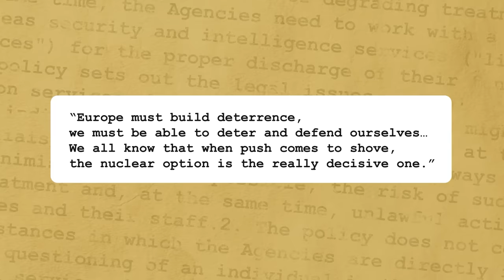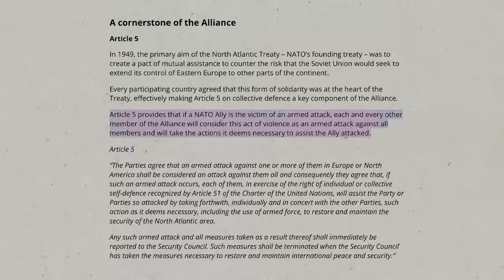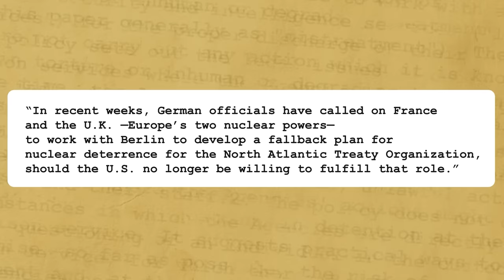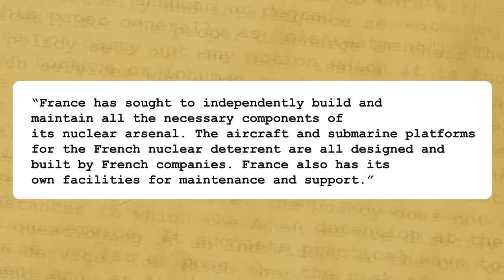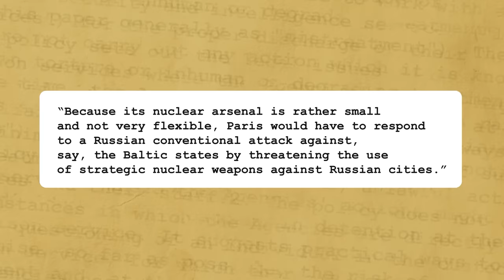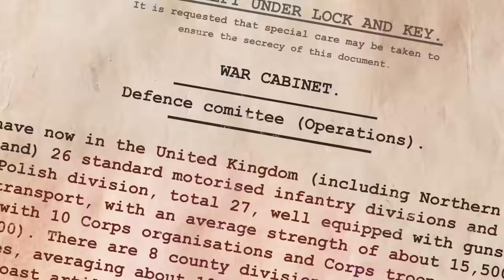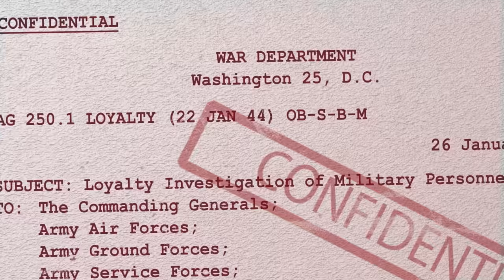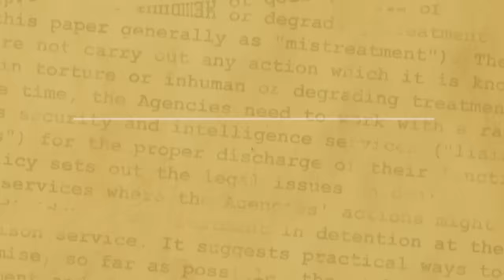Could Europe Get its Own Nuclear Deterrent?